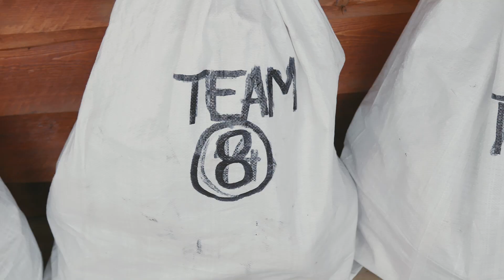Fjällräven Polar 2018 final video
The full HD version of Fjällräven Polar 2018 adventure. Thank you so much for this opportunity Fjällräven and thank you everyone who helped me to make this dream come true! :)